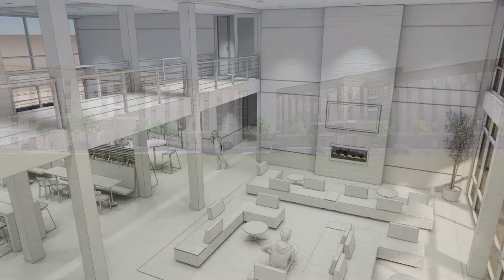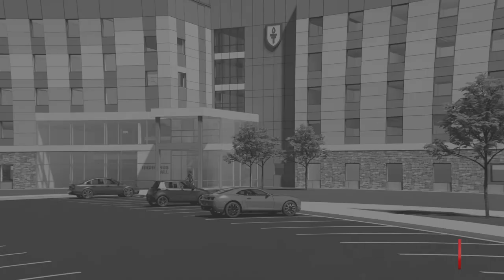Student Housing | Highlands College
The sense of community created through student housing is an essential part of the Highlands College experience. We are excited about our new on-campus Residence Hall opening in early 2023. Our new Residence Halls are 2 bedroom units, fully furnished, and are separated by gender-specific wings. Residence Assistants, or RAs, are current Highlands College students chosen each semester to oversee student housing. They are trained and equipped to handle the needs of students within housing.

Preview Day is the best way to experience all Highlands College offers! Join us on campus for the next Preview Day